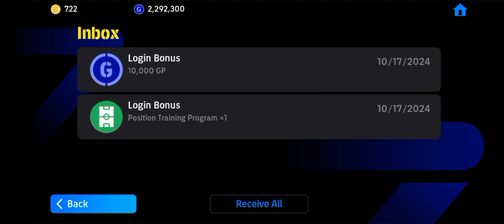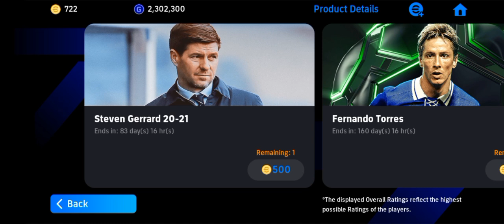efootball i played online match